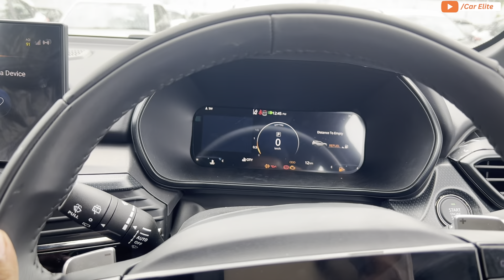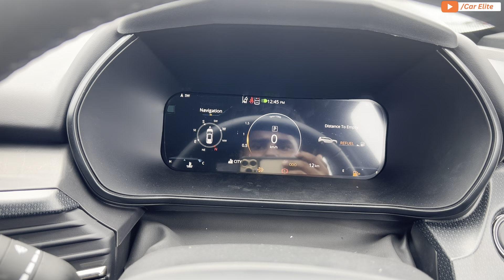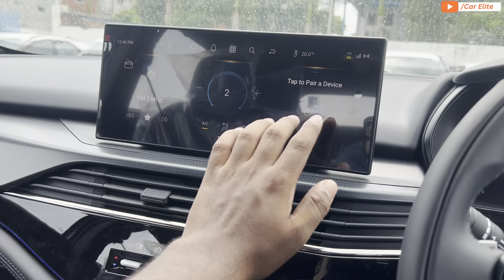2024 Tata Safari Accomplished Plus Diesel AT Full Review ❤️ Price & Features ✅ Better Than XUV700?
2024 Tata Safari Accomplished Plus Diesel AT Full Review ❤️ Price & Features ✅ Better Than XUV700?

Safari Accomplished Plus Full review
Safari diesel automatic
Tata Safari Facelift 2024 Model
Tata Safari full review
Safari facelift 2024
Safari facelift accomplished model
Safari new model 2024
Safari top model 2024
Safari base model 2024
Safari facelift new features

Showroom Details :-

Puneet Motors
Sahidwara, Rani Ki Sarai, Uttar Pradesh 276001